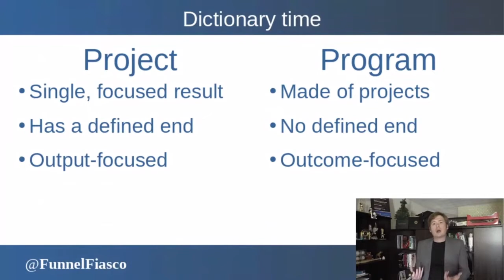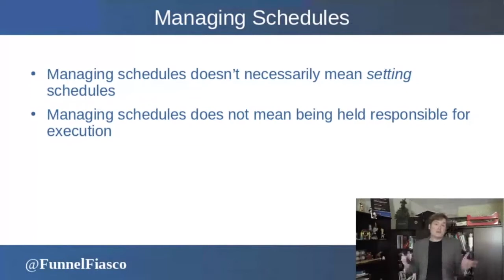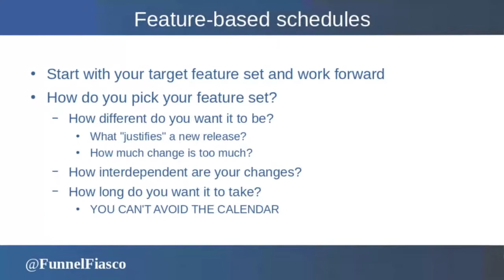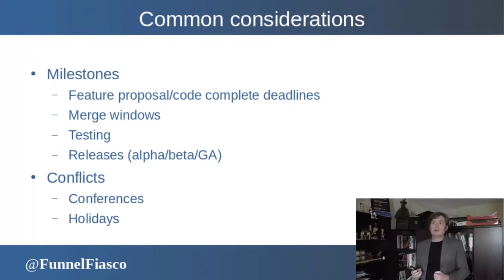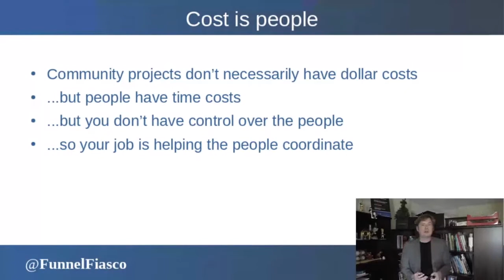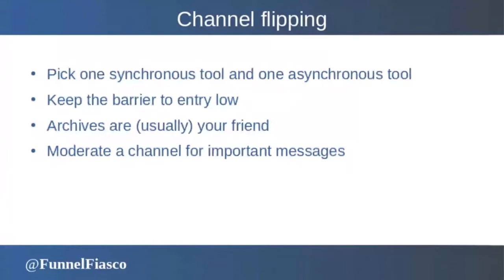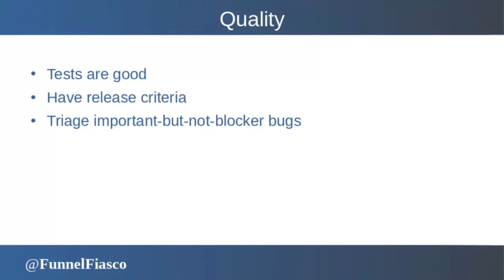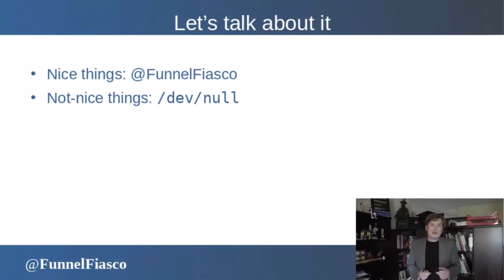Herding Cats: Program Management In Communities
Speaker: Ben Cotton

Large open source projects are complex. Whether you have someone formally filling the role or not, your project is performing program management tasks. This talk covers some of the key work that program managers perform in community projects. This includes managing schedules, tracking changes, leading meetings, and coordinating resources, with a particular emphasis on how this applies to volunteer communities and not just corporate projects.